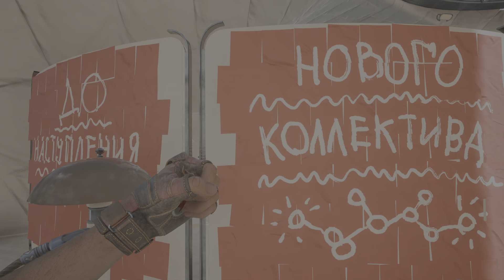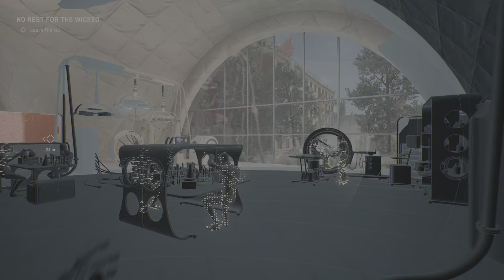Atomic Heart_01 Let's begin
no copyrights